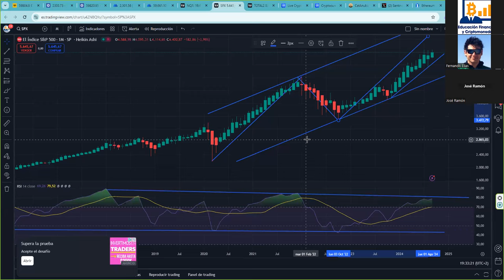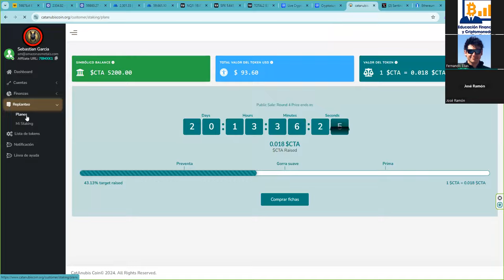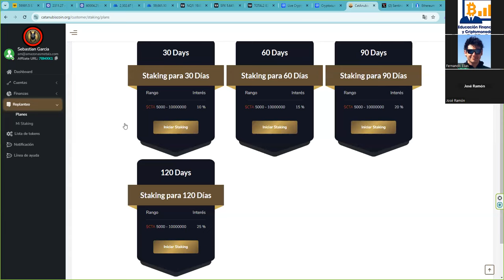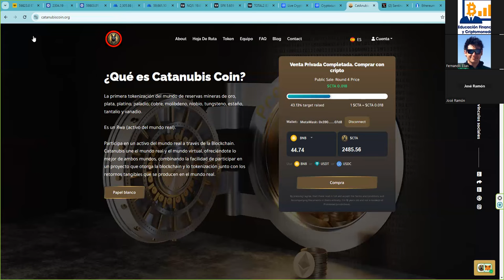Tenemos que independizarnos del mercado crypto general si queremos rendimientos 👉 solo hay una forma